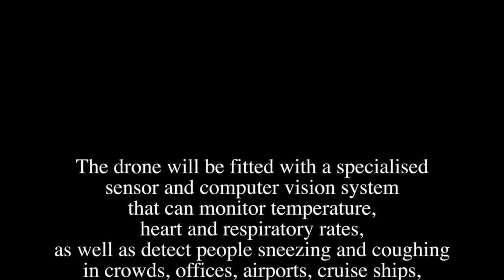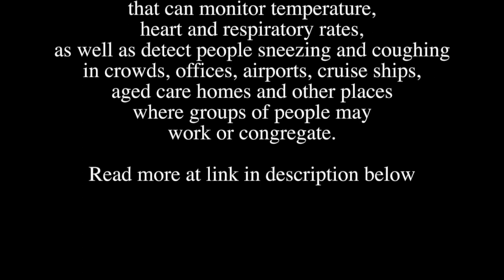Pandemic drone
The drone will be fitted with a specialised sensor and computer vision system that can monitor temperature, heart and respiratory rates, as well as detect people sneezing and coughing in crowds, offices, airports, cruise ships, aged care homes and other places where groups of people may work or congregate.

Brian Hartigan
CONTACT Editor